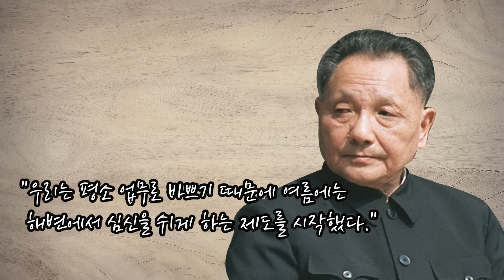"시진핑을 향하는 원로들의 칼" - 중국의 진정한 권력 '공산당 원로들'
시진핑의 생각대로 30년을 집권할 수 있을까?

BGM
(1)Thunderstorm
(2)Destination_Unknown(1)
(3)Eyes_of_Glory
(4)Samurai_Showdown
(5)Chariots_of_War

참조

왕단의 중국현대사 - 왕단
13억분의 1의 남자 - 미네무라 겐지
시진핑 - 소마 마사루
시진핑과 중난하이 사람들
장쩌민 - 브루스 질리
중국을 움직이는 100인 - 미야자키 마사히로
모택동의 사생활 - 리즈수이